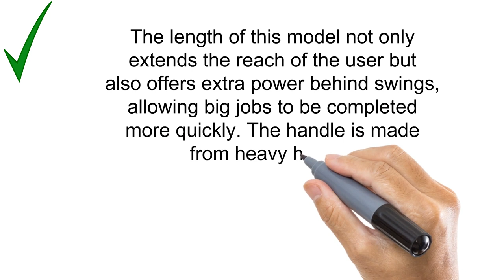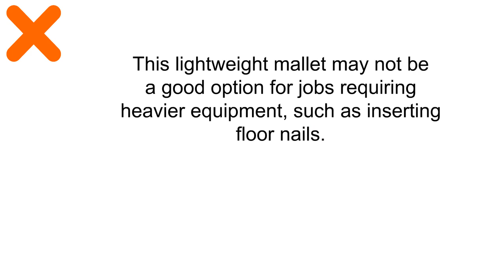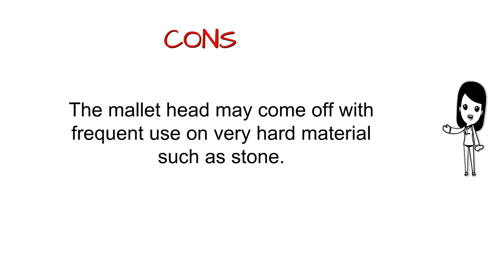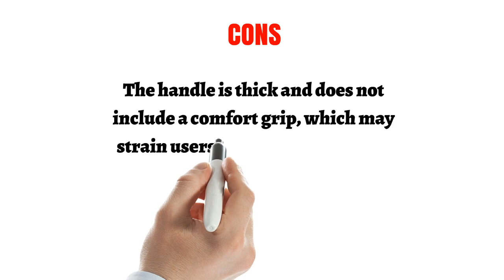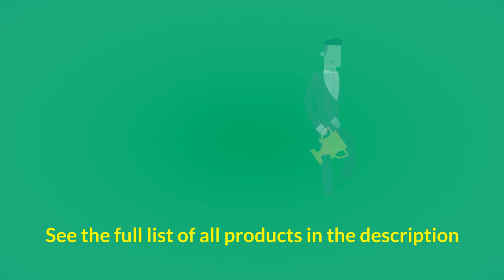Best Rubber Mallets Reviews 2019 - Rubber Mallets To Purchase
3. Vaughan RM24 14-Inch Professional Rubber Mallet with Flame-Treated Hickory Handle

2. TEKTON 30683 Fiberglass Handle White/Black Rubber Mallet, 16-Ounce

1. Estwing Deadhead Rubber Mallet - 12 oz Soft-Face Hammer with Bounce Resistant Head & Hickory Wood Handle - DH-12